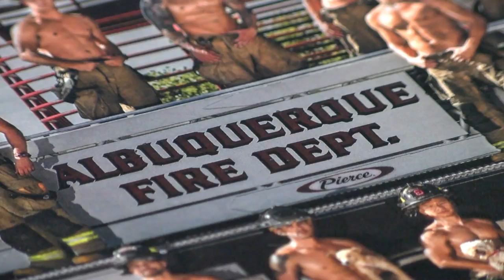AFD launches new calendar for a good cause